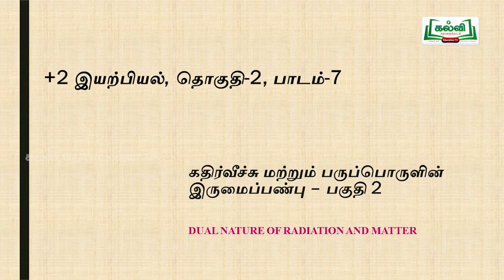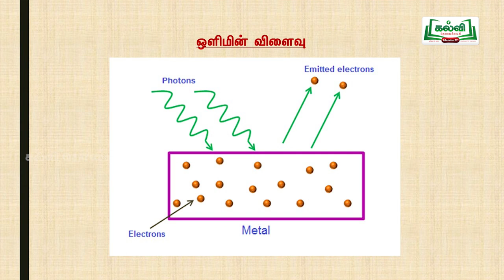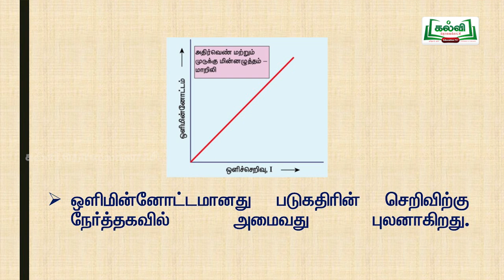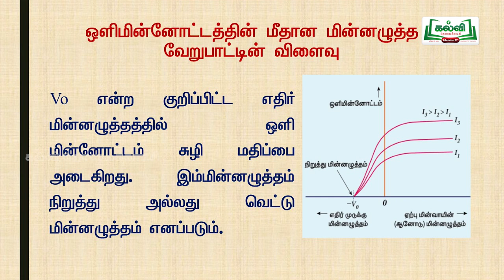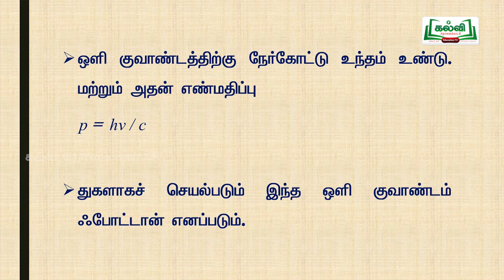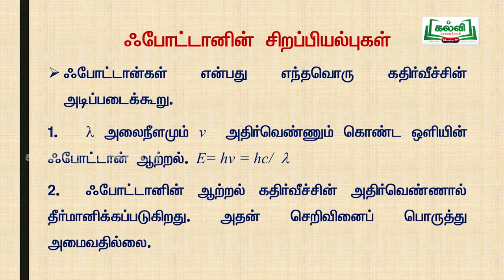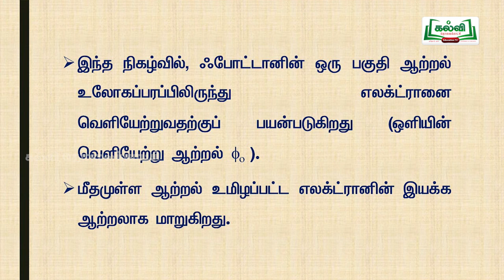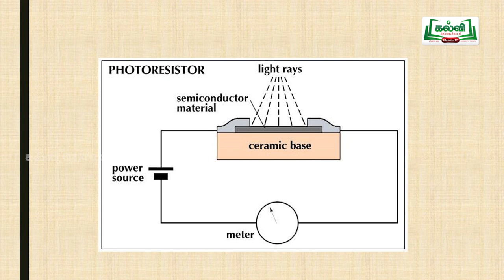KALVI TV OFFICIAL | முப்பரிமாணம் | STD 12 TM | PHYSICS | KATHIRVEECHU PARUPORULIN IRUMAI AMAIPPU 2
KALVI TV OFFICIAL | முப்பரிமாணம் | STD 12 TM | PHYSICS | KATHIRVEECHU MATRUM PARUPORULIN IRUMAI AMAIPPU | PART 2